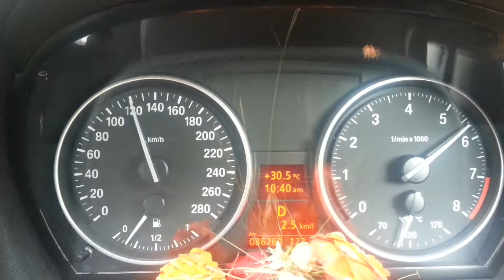Sanju Jayachandran - BMW 325i Coupe (225 bhp) @ Singapore - (24-12-2015)